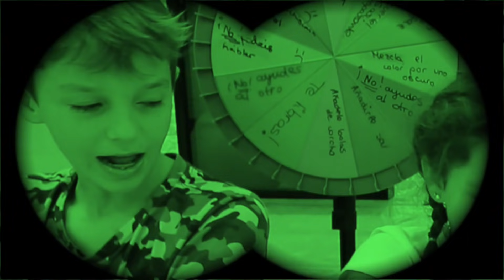Ruleta de SLIME CHICOS VS CHICAS con Ariann Music y César Abril. ¡¡VOTA TU Slime FAVORITO!!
Ruleta de Slime chicos vs chicas con Ariann Music y César Abril. ¿Qué slime será el ganador?

The Crazy Haacks, el canal de tres hermanos: Mateo, Hugo y Daniela, de retos divertidos y vlogs familiares en español.
👉 ¡¡NUESTRO 1º LIBRO!!
👉 ¡¡NUESTRO 2º LIBRO!!
👉 ¡¡NUESTRO 3º LIBRO
👉 ¡¡THE CRAZY AGENDA!!

👉 PUEDES ENVIARNOS TUS CARTAS, DIBUJOS Y REGALITOS A :
29650 Mijas pueblo
Málaga (España)